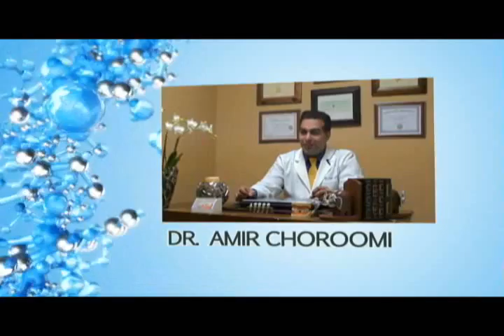Malibu Dentist Dentist Plan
Agoura Dental

ntal Practice
%///50_342^98*400000^sin48 +61{tan42}____^5*30000@2_14%900000sin%34